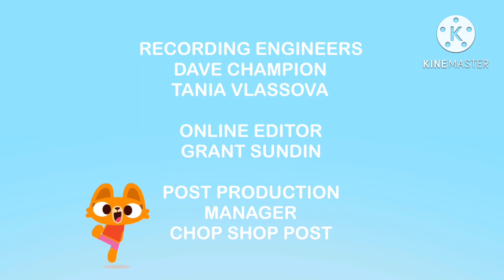Lisa Ending Credits | Mickey Mornings Disney Channel